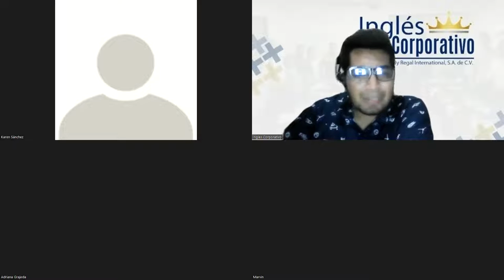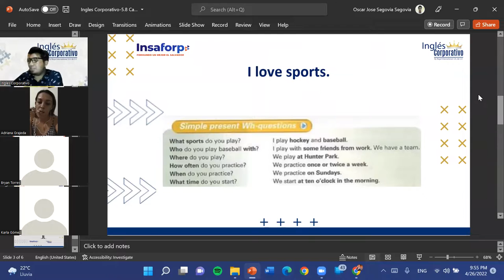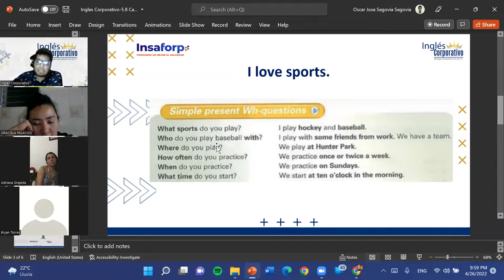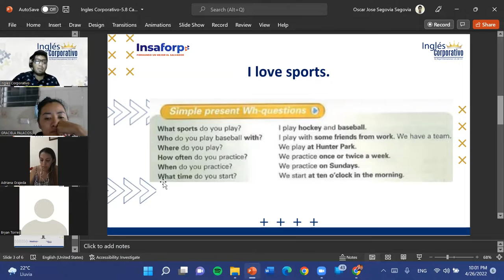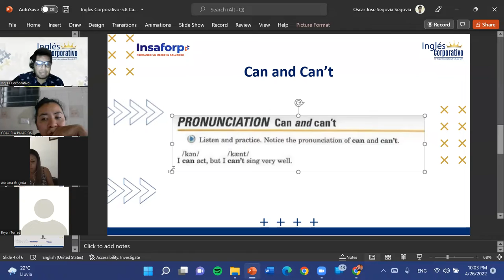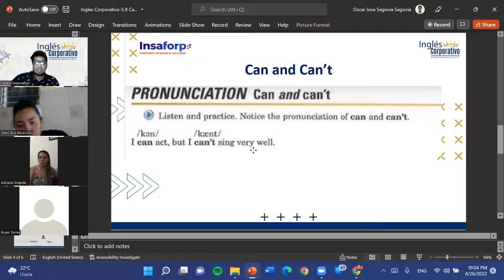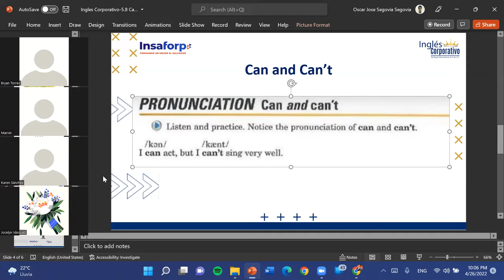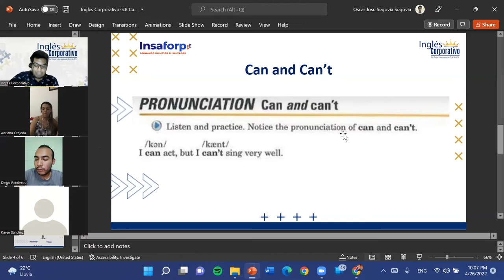Ingles Corporativo-5.8 Can for ability-Dia 14